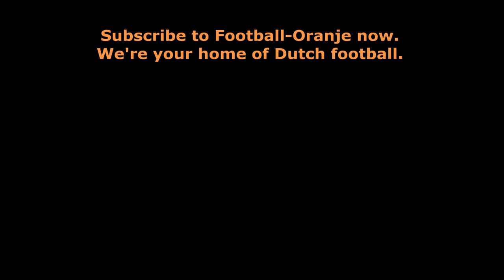💬Mike van der Hoorn: I'm happy at Swansea | Exclusive Interview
Following Swansea City's 1-3 friendly victory away at Exeter City, Football-Oranje's Michael Statham spoke to Swans centre-back Mike van der Hoorn. They discussed the Championship season ahead, the defender's future and the best striker he has played against in his career so far.

Interview by Michael Statham: @EredivisieMike on Twitter